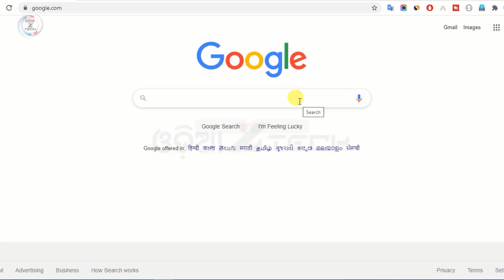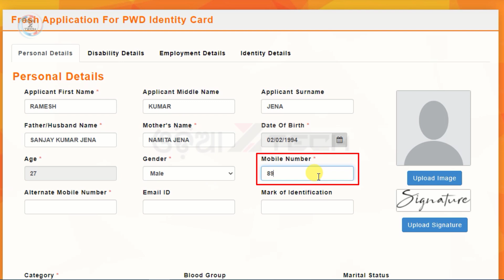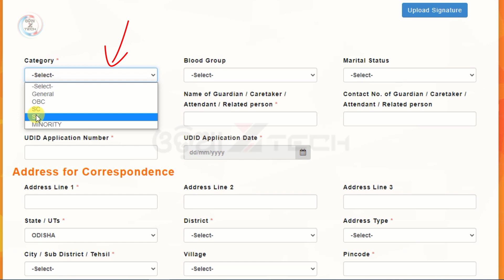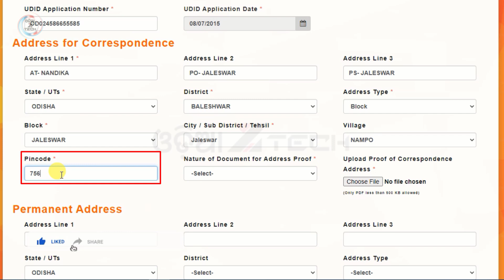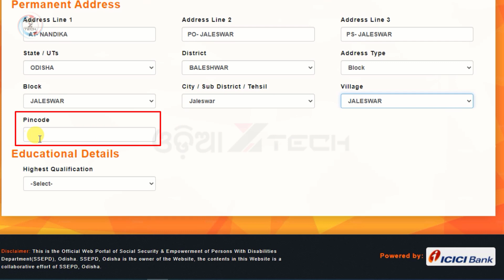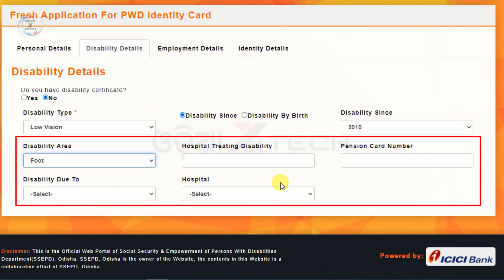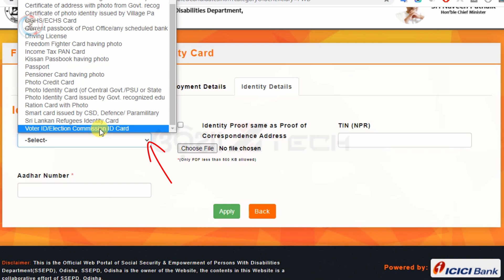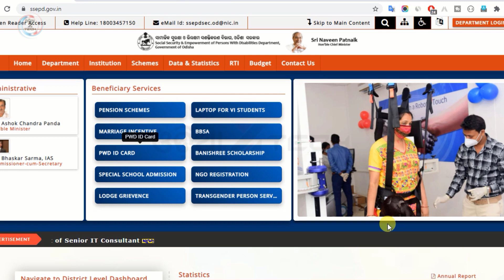How To Apply PWD ID Card Online Full Process In Odia | PWD Certificate Online in Odisha 2021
Odisha government gives chances to their people for apply online pwd id card. In this video, I will show you how to apply for pwd id card online full process in Odia / PWD certificate online in Odisha 2021

PWD ID Card Apply Online Full Process Video Timeline:-
00:35 PWD id card apply step by step
01:52 Personal details pwd id card form fillup
02:58 Upload photo and signeture
06:47 Disability details pwd id card form fillup
08:34 Employment details pwd id card form fillup
09:21 Identity details pwd id card form fillup
10:29 How to print pwd id application form
11:13 After apply an online pwd id card